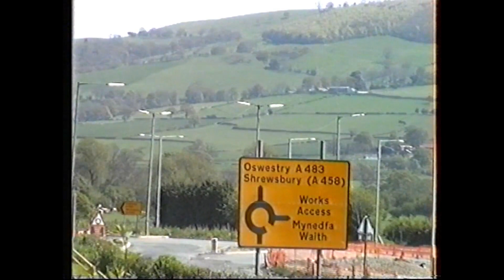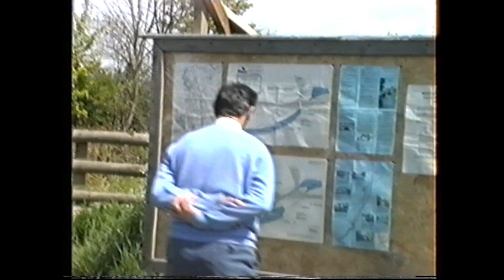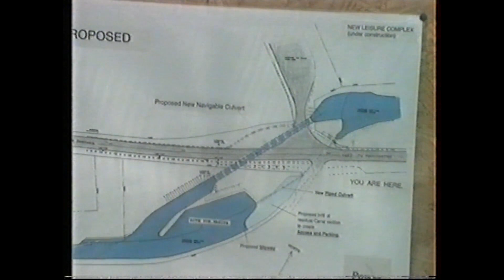Prince Charles on the Canal at Welshpool Mid Wales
HRH Prince Charles takes to the water aboard a barge on the Welshpool Canal in Mid Wales early 1990s.

Uploaded as part of the Memories of Welshpool project.